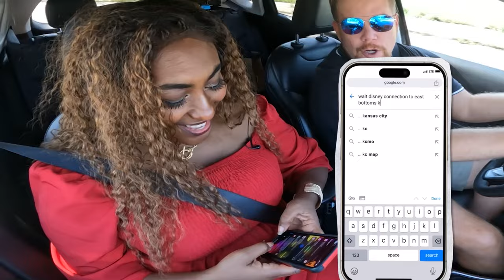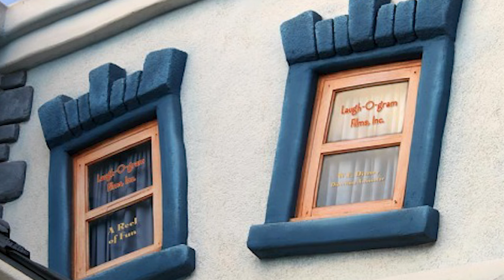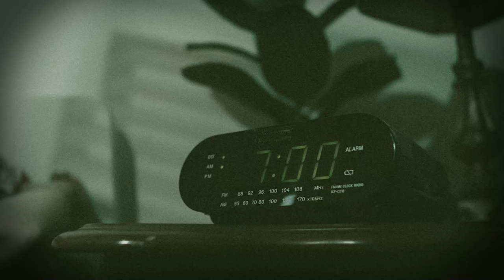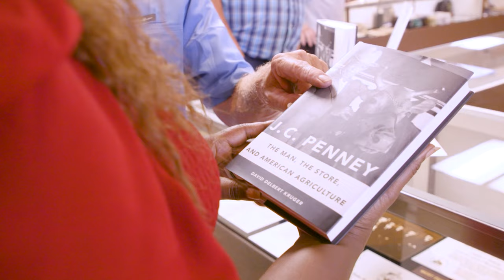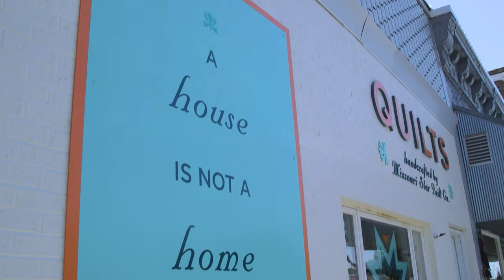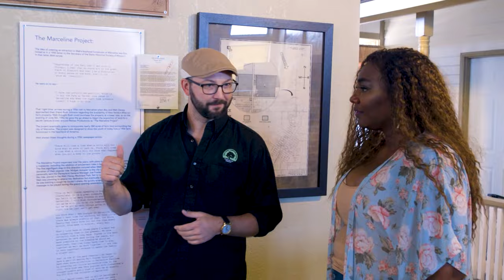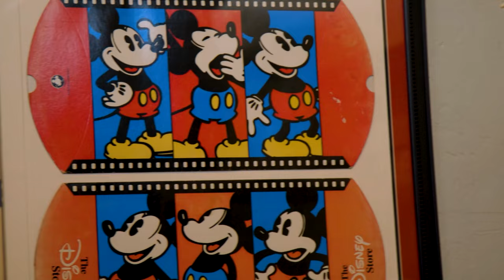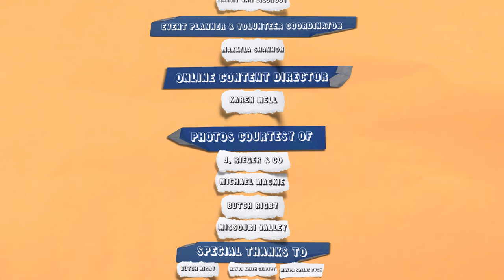Ghost Tour, Museum Visits, and Walt Disney's Childhood | Get Lost! | Full Episode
It's time to Get Lost!

Join two friends, Michael Mackie and Lonita Cook, on a whimsical travel adventure as they journey to unique destinations within a few hours from Kansas City.

To kick off their travels, the duo will head to the historic East Bottoms of Kansas City, where they delve into the intriguing history of Kansas City’s Electric Park. This local hot spot sparked Walt Disney’s vision for the world’s first theme park, Disneyland.

The next stop is Excelsior Springs, where the pair explore mysteries and ghost stories surrounding landmarks like The Elms Hotel and the Hall of Waters. The road trip will take the two to Hamilton, Missouri, home to the world’s largest spool of thread, where the colorful threads of this small
town come to life. This pitstop will also feature a look at the Missouri Star Quilt Company and a stroll through the J.C.Penney Museum.

This whirlwind adventure will wrap up in Marceline, Missouri, with an exclusive peek into the life of a young Walt Disney by visiting the Walt Disney Hometown Museum and the Disney Family Farm.